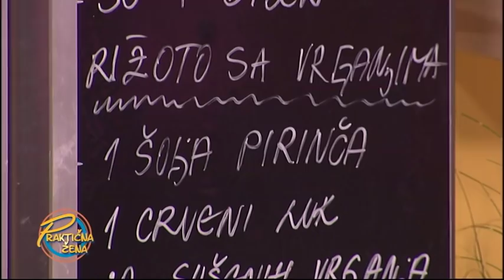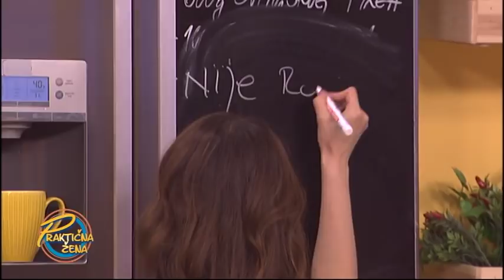Praktična žena - 1. Punjeni svinjski file 2. Rižoto od sušenih vrganja